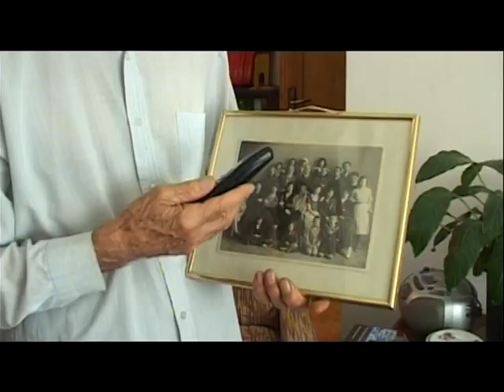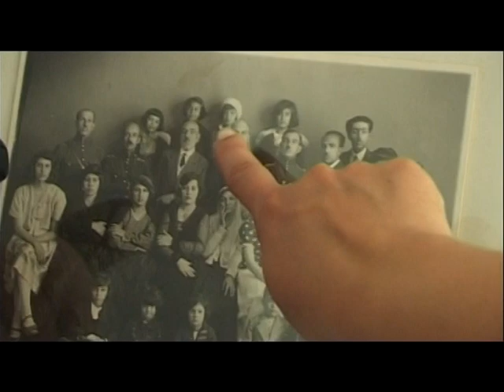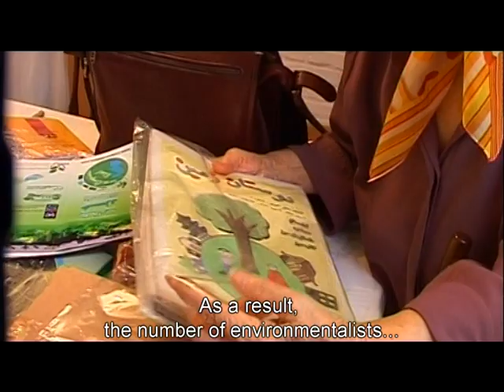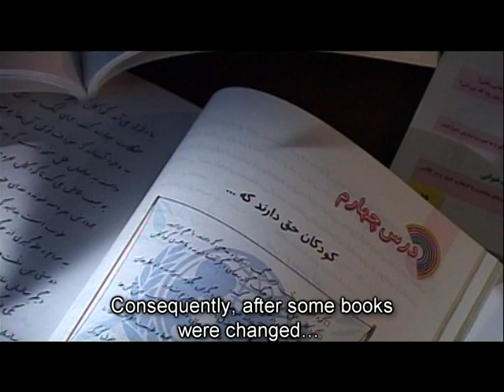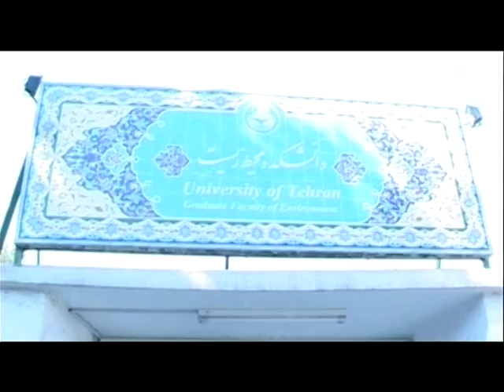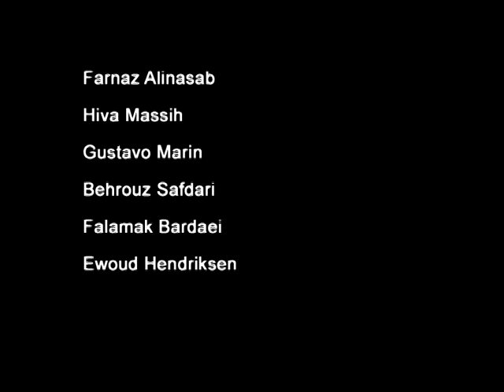حوا و آدم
مستندی کوتاه درباره مه لقا ملاح و جمعیت زنان مبارزه با آلودگی محیط زیست